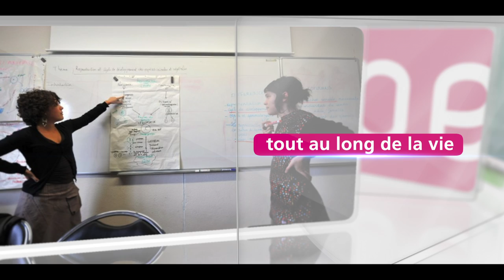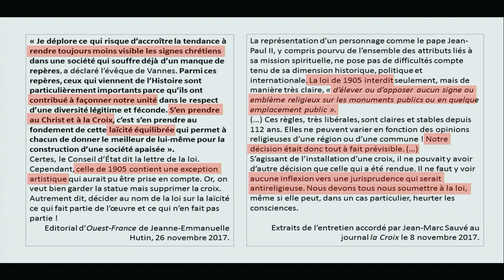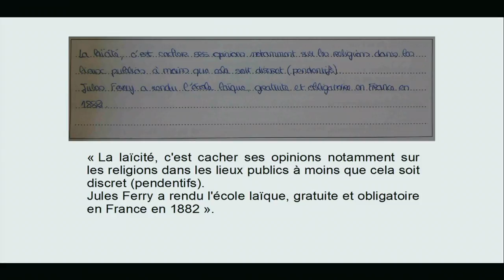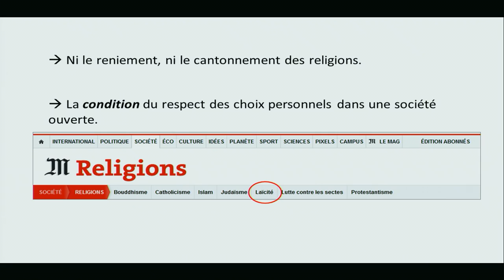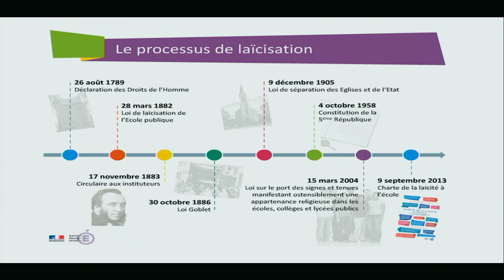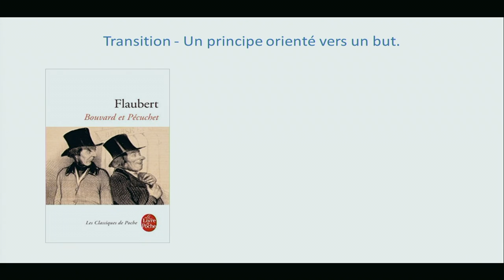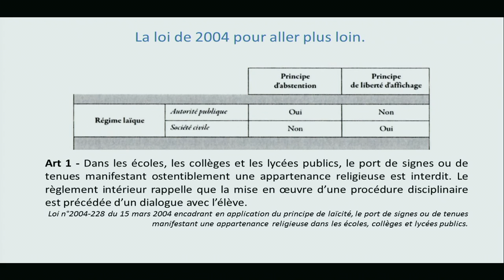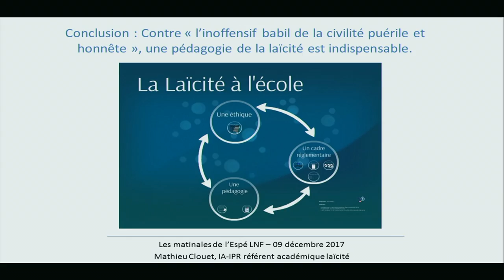Mathieu Clouet - La laïcité à l'école et ses enjeux [2017/2018]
Conférence du cycle 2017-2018 des Matinales de l'ESPE LNF.
Thème "La laïcité à l'école et ses enjeux"

Partie 1 : La laïcité à l'école : un principe, une valeur.

Par Mathieu Clouet IA-IPR Histoire-Géographie de l'Académie de Lille, référent académique Laïcité de l'Académie de Lille.